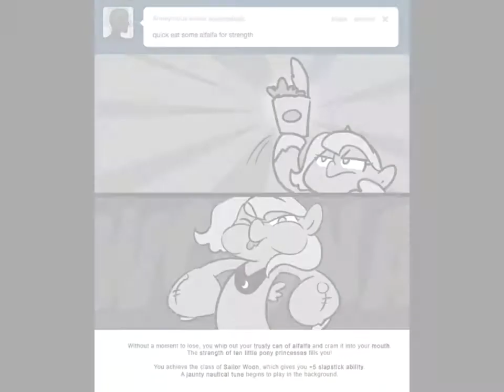MLP Crossover Part 431 Popeye [PMV]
It's an slideshow picture of with music.

Credit:

To the people who made this art/pictures.